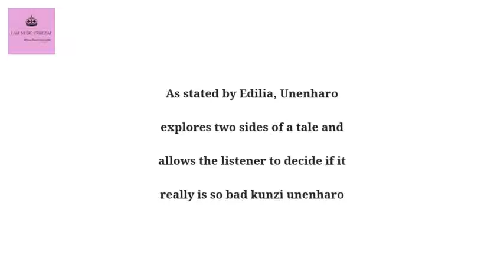Unenharo By Taf, Ty-Note And Edilia has a unique effect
If you're looking for more amapiano infused tracks😎, then you will definitely love this track😀. Unenharo was released on 8 January 2021.As stated by Edilia, "Unenharo explores two sides of a tale and allows the listener to decide if it is really is so bad kunzi unenharo."